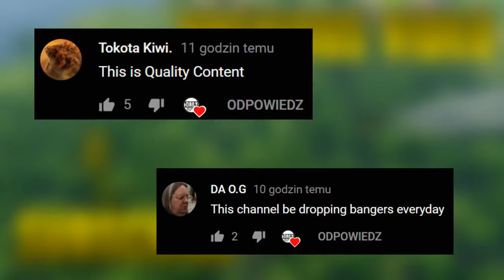CANDY LAND MAP SKIN !! Fortnite Daily Best Moments -Fortnite Battle Royale Funny Moments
CANDY LAND MAP SKIN..?!! Fortnite Daily Best Moments Ep.533 (Fortnite Battle Royale Funny Moments)
❤Source: